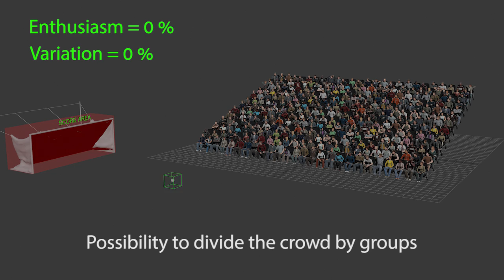Crowd system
I developed this Plugin for 3dsmax and I use it for various Virtual sports games.